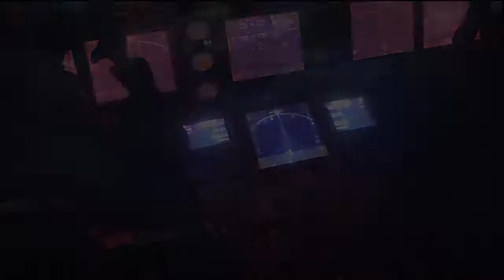Resident Evil 6: Leon - 20: Stinky Boy's Return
Oh wouldn't ya know.